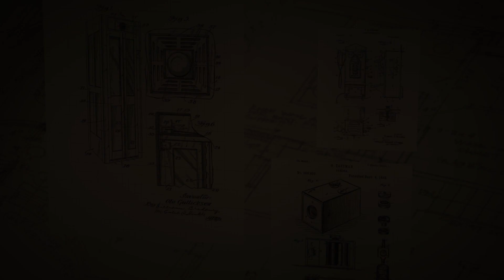The Dragon for an escape room